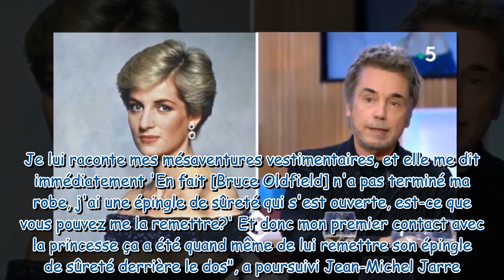VIDÉO. Quand Jean-Michel Jarre a sauvé Lady Diana d'une situation gênante lors d'une soirée chic